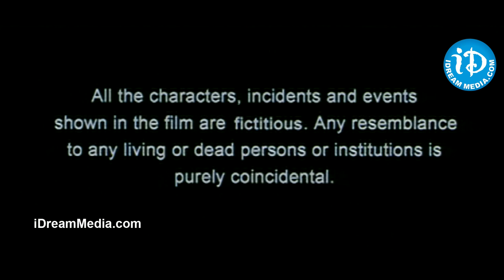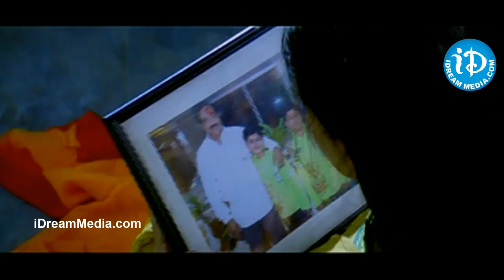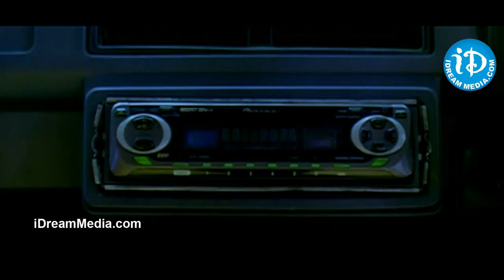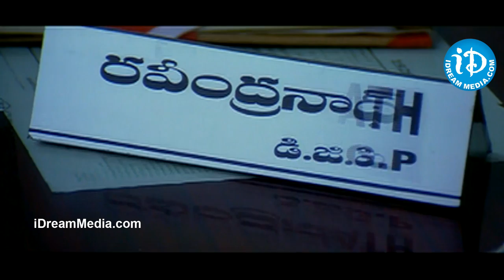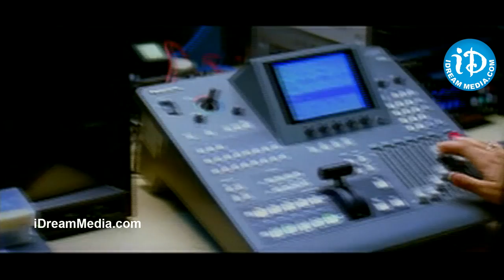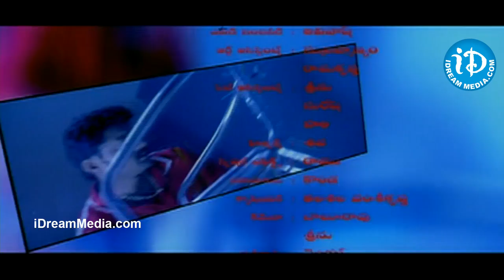Hare Ram Telugu Full Movie || Kalyan Ram, Priyamani, Ali || Harshavardhan || Mickey J Meyer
👉 Episode 1 Hare Ram movie. Starring Kalyan Ram, Priyamani, Ali, Kota Srinivasa Rao, Brahmanandam, Raghu Babu, Venu Madhav, Apoorva, Sindhu Tolani among others. Directed by Harshavardhan and Produced by Kalyan Ram. Music Composed by Mickey J Meyer.